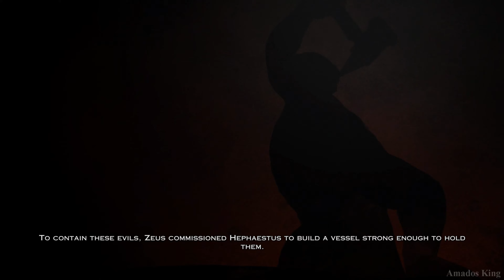Athena talks about the History of the Box of Pandora - God of War 3 Remastered (4K ULTRA HD PS5)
God of War 3 Remastered PS5 Gameplay, Athena talks about the History of the Box of Pandora.

This Clip was taken from my video, God of War 3 Remastered PS5 Gameplay Walkthrough 4K 60FPS Part 7.

God of War III is an action-adventure hack and slash video game developed by Santa Monica Studio and published by Sony Computer Entertainment. First released for the PlayStation 3 on March 16, 2010, it is the fifth installment in the God of War series, the seventh chronologically, and the sequel to 2007's God of War II. In celebration of the God of War franchise's tenth anniversary, a remastered version of the game, titled God of War III Remastered, was released for the PlayStation 4 (PS4) on July 14, 2015. After two more prequels were released, a direct sequel to God of War III simply titled God of War was released on April 20, 2018, which shifted the setting to Norse mythology.